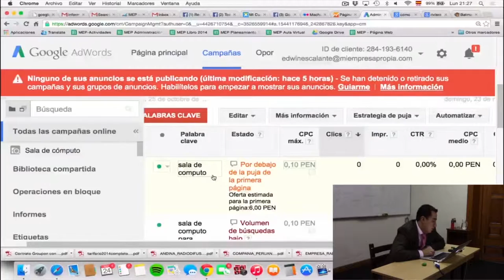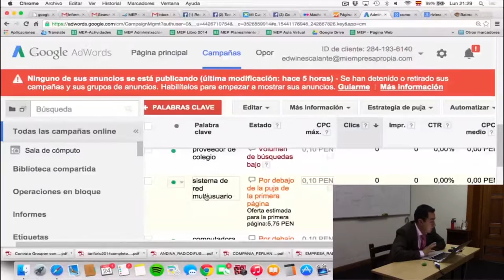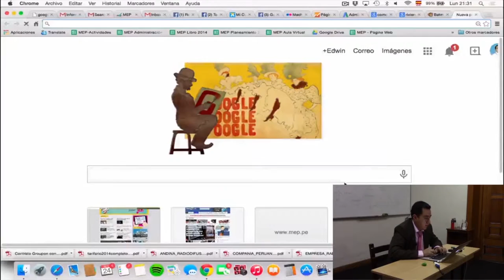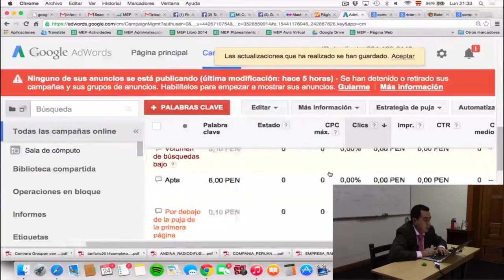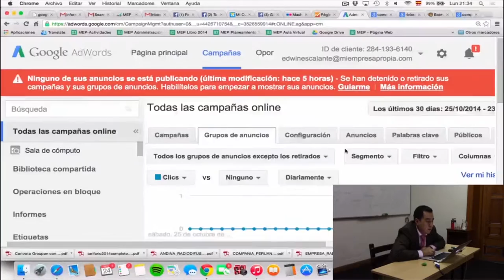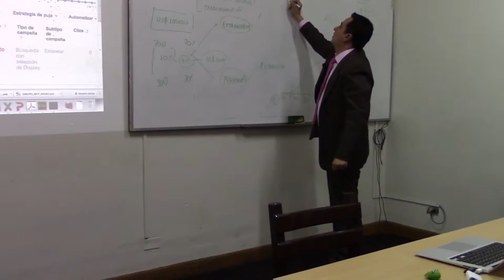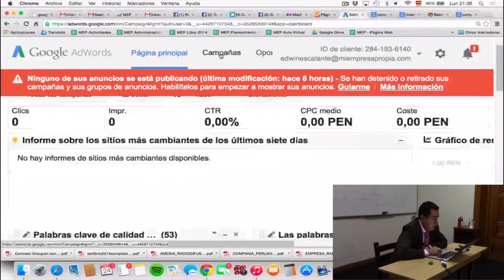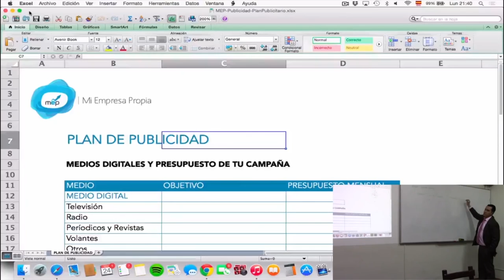MEP: Curso de Ventas y Clientes por internet - Publicidad - 10 de 12